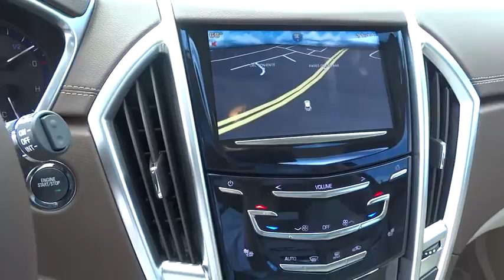2015 Cadillac SRX Orange County, Irvine, Laguna Niguel, Newport Beach, Mission Viejo, CA 56278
2015 Cadillac SRX